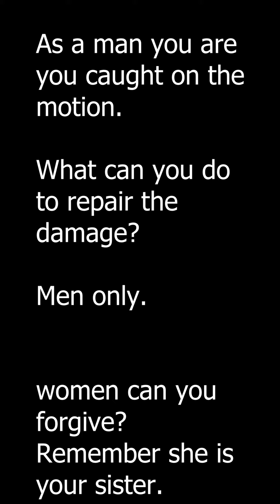How do you repair the damaged?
He caught on the act with her younger sister on motion.@Bams tv